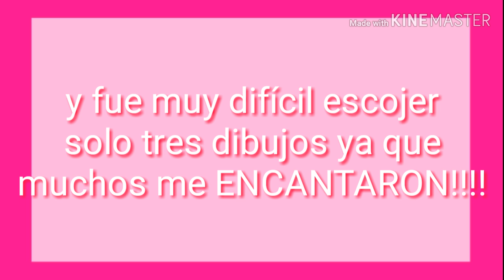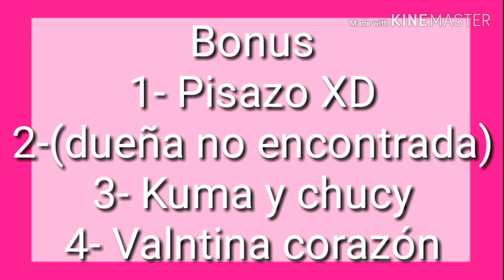Ganadores del concurso de dibujo!!!||Fer Candy Cat ❤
Felicidades por ganar el primer ganador aga un vídeo mostrándome su skin(su personaje) para que yo lo dibuja
El segundo ganador dígame qué canción de Vocaloid quiere que le aga y que personaje de la serie quiere que la cante
Personajes
- Lulú (Tone Rion, Rana)
- Lía (Hatsune Miku)
- PJ (Fukase)
- Gradient ( V flower)
- Leo y leía (Rin y Len Kagamine)
- Daniel (utatane Piko)
- Daniela ( IA Rocks)
-Peques (personajes de Precure)
- yo (Nekomura iroiha)
Y el tercer ganador tendrá un saludo en el siguiente vídeo byebye